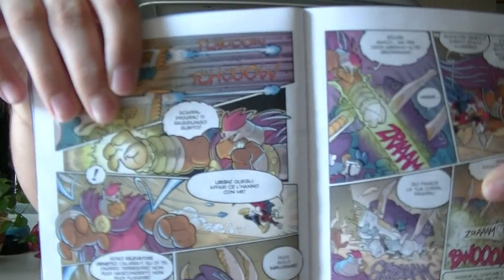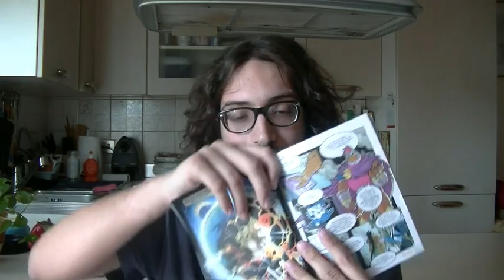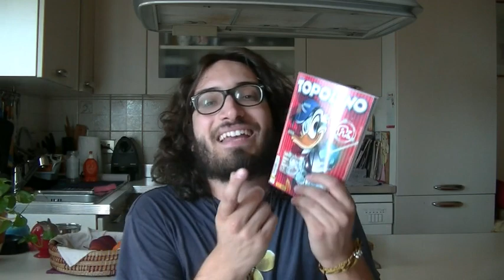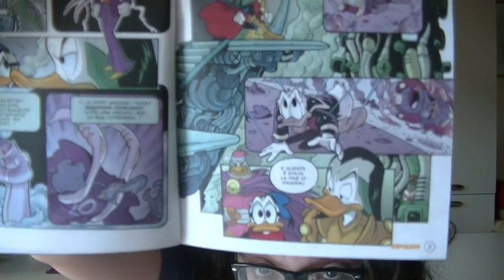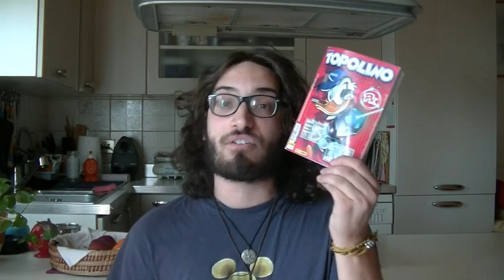PK Is back!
▄ ▅ ▆ ▇ █ LEGGIMI O MI AUTODISTRUGGO █ ▇ ▆ ▅ ▄
Questo film è di un sottovalutato!
Se ti interessa ecco i link per acquistare il saggio critico su Pk, il videogioco per PS2 e il primo numero dell'ultima storia uscita su Topolino:

- Videogioco "Ci è PK?" per PS2

- Saggio critico "Da Paperinik a Pk- Viaggio trai supereroi Disney"

- Prima uscita su Topolino